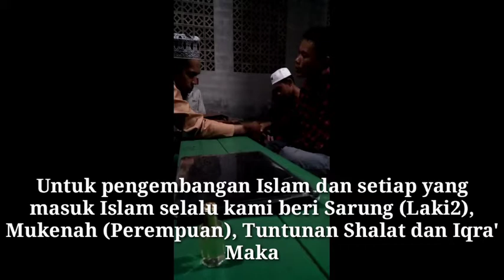Hidayah-Nya Datang di malam hari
Beginilah suasana Pengislaman malam kemarin meski lampu masih belum ada disurau tapi proses Pengislaman tetap berjalan dengan lancar